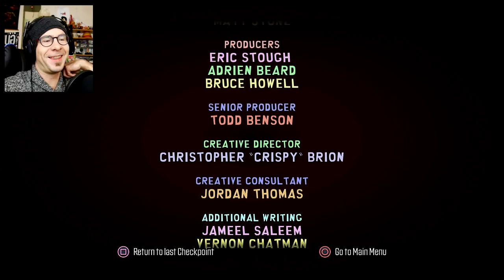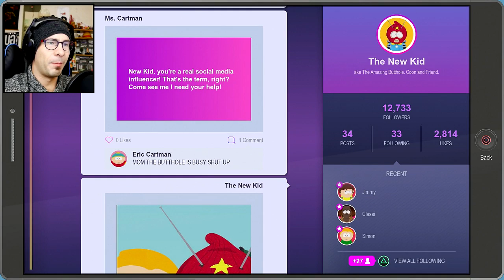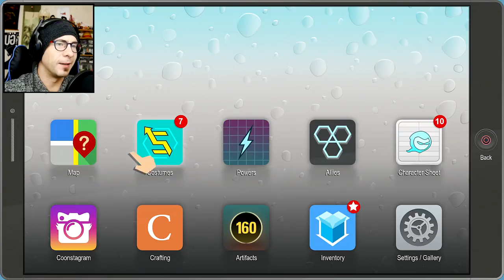LEARNING HOW TO BE PC ~ South Park the Fractured But Whole MASTERMIND DIFFICULTY (5)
South Park Fractured But Whole part 5!  PC Principal is here to teach us about microaggressions.